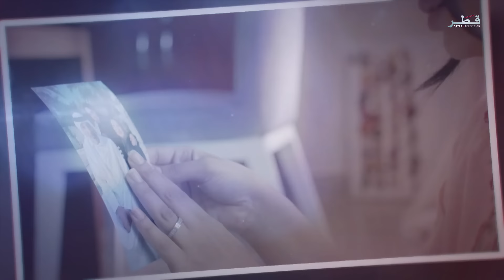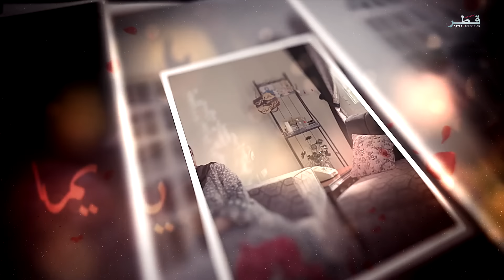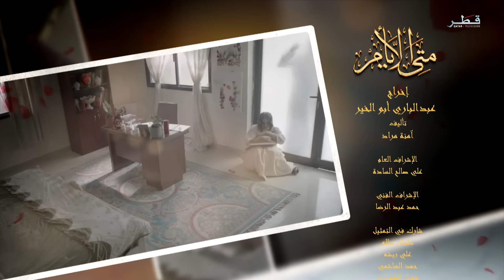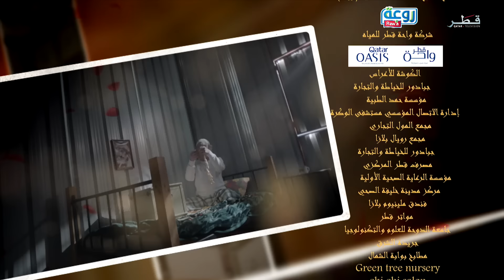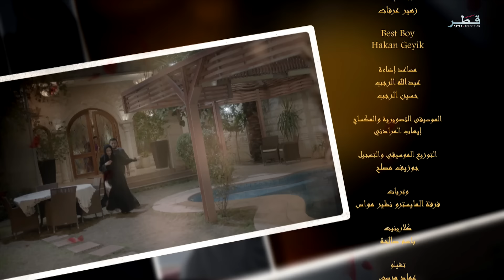مسلسل متى الأيام - الحلقة 15